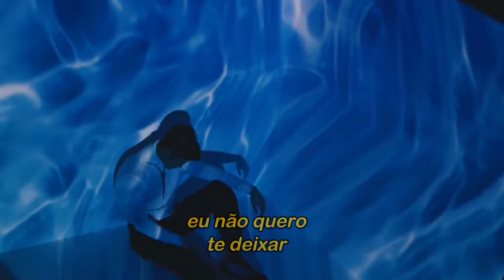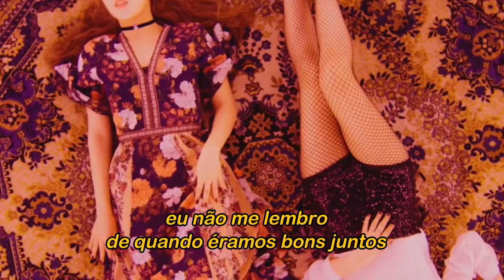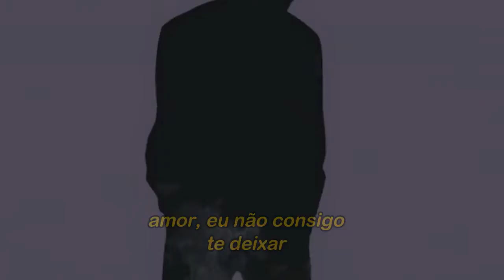KARD - Don't Recall (Tradução)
" KARD Project Vol.2 "Don't Recall" " é o segundo single digital de pré-estréia do KARD . Foi lançado em 16 de fevereiro de 2017 e é o segundo lançamento de seu projeto de pré-estréia de três partes.